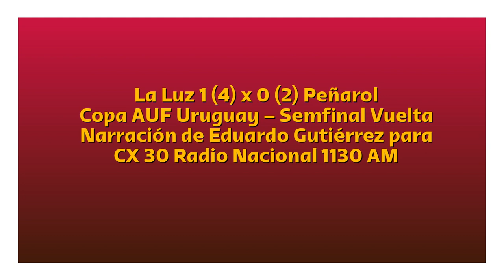La Luz 1 (4) Peñarol 0 (2) - Copa Uruguay 2022 (por Eduardo Gutiérrez)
El gol y la definición penales, por Eduardo Gutiérrez y Alfonso Irrazábal para CX 30 Radio Nacional 1130 AM.